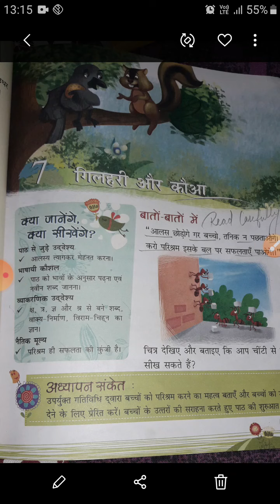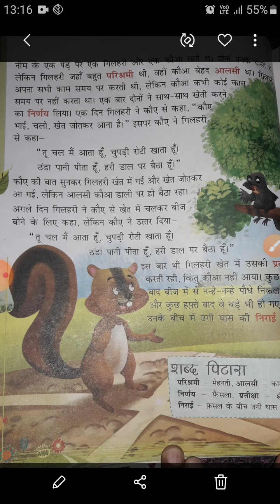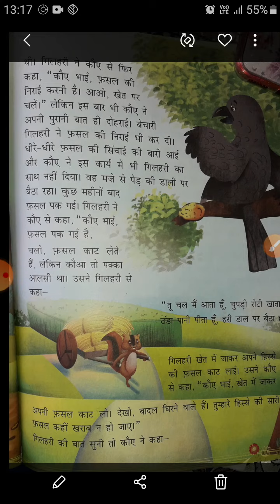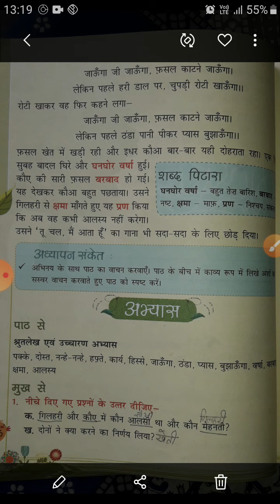Class 2nd Subject Hindi पाठ 7 गिलहरी और कौवा Topic reading of the chapter